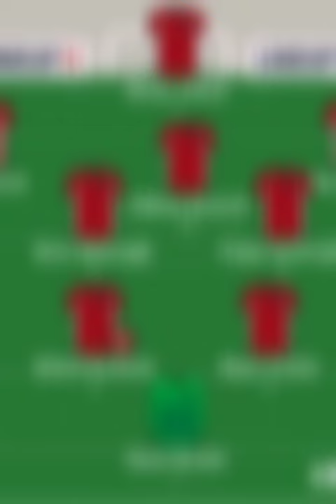Turkiye tarihini izlədiyim en iyi 11i